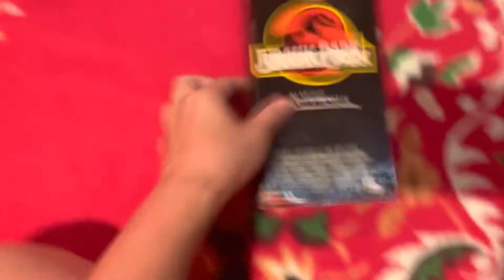Jurassic Park VHS review